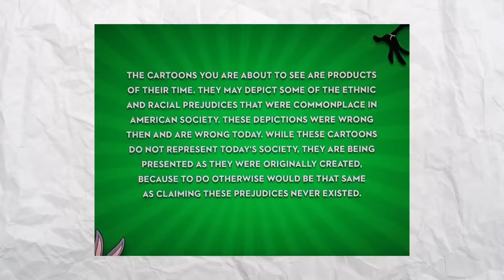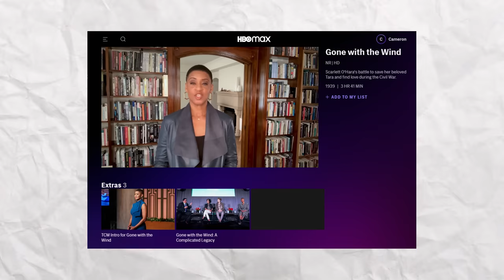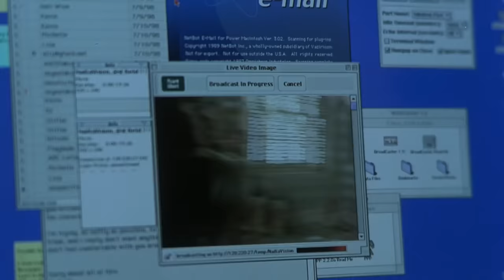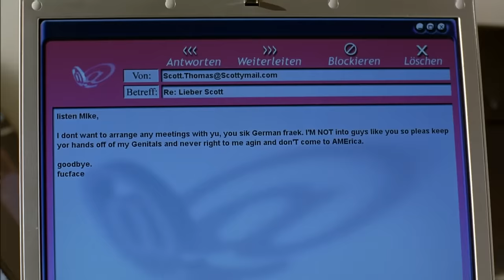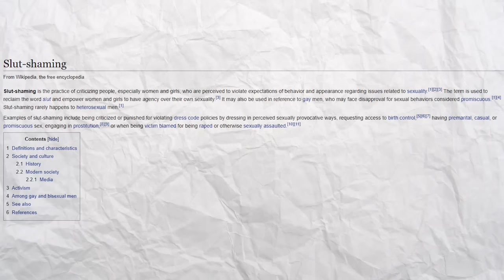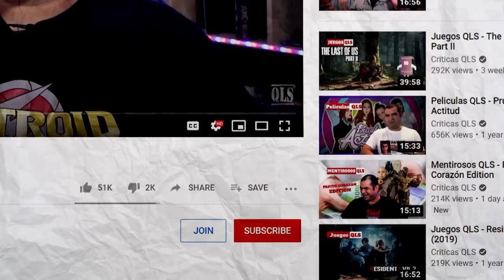Peliculas QLS - 05 Comedias Funakis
Peliculas que hoy se irían "funadas"
Hazte miembro de este canal para ver los videos antes que el resto!